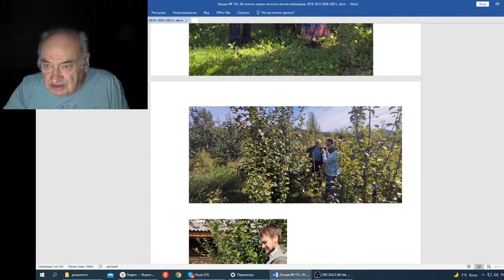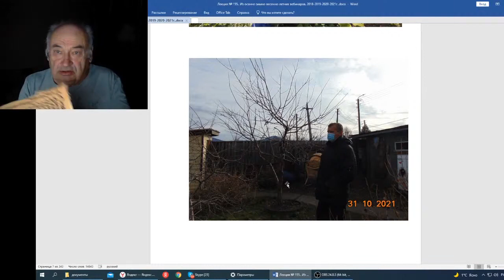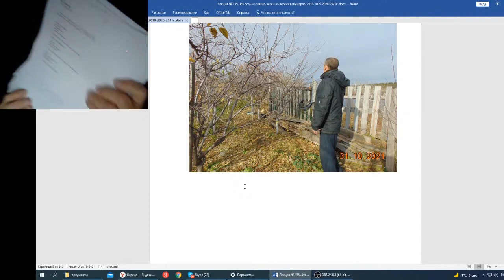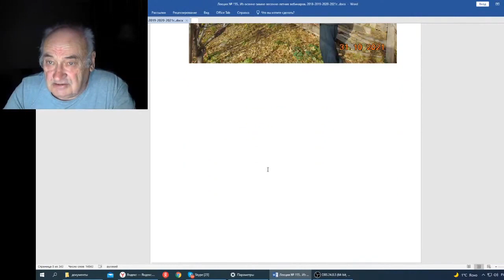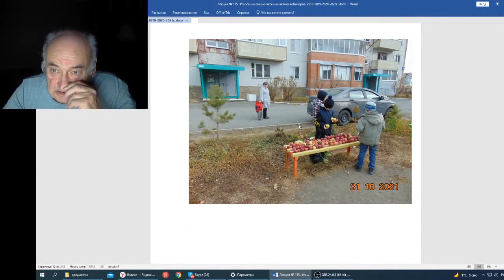Железов В Вебинар 155 Черенки